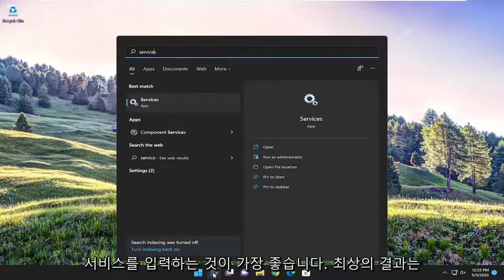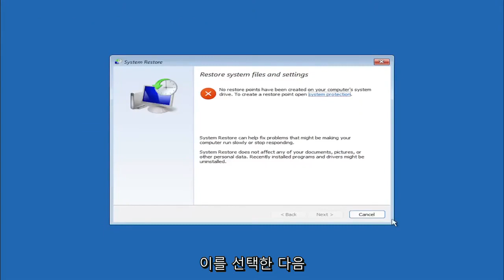Windows 11/10에서 시스템 복원 실패 및 완료되지 않음 오류 수정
레지스트리를 복사, 복원, 마운트하는 동안 실패한 시스템 복원을 수정하는 방법 [튜토리얼]

레지스트리는 Windows 운영 체제의 필수 부분입니다. Windows 및 응용 프로그램에 필요한 값, 구성 및 경로를 저장하는 데 사용되는 데이터베이스입니다. 다른 모든 사용자와 마찬가지로 사용자는 필요할 때 레지스트리를 복원할 수 있습니다. 그러나 레지스트리를 복원, 복사 또는 탑재하는 동안 시스템 복원에 실패했다는 오류가 발생하면 이 자습서가 문제를 해결하는 데 도움이 될 것입니다.

이 자습서에서 다루는 문제:
복사하는 동안 시스템 복원 실패
레지스트리를 복사하는 동안 시스템 복원에 실패했습니다.
시스템 복원에 실패한 경우 수행할 작업
시스템 복원이 계속 실패하는 이유
시스템 복원 실패 드라이브가 손상되었을 수 있습니다.
레지스트리를 복원하는 동안 시스템 복원이 실패했습니다.
레지스트리를 마운트하는 동안 시스템 복원에 실패했습니다.
다음 파일/디렉토리를 삭제하는 동안 시스템 복원에 실패했습니다.
시스템 복원이 원본을 추출하지 못했습니다.
실패한 시스템 복원 창 11
지정되지 않은 오류로 인해 시스템 복원에 실패했습니다.
시스템 복원이 파일을 추출하지 못했습니다.

여러 번 우리는 문제를 해결하기 위해 시스템 복원을 선택합니다. 대부분의 경우 몇 분 안에 문제를 해결합니다. 그러나 때때로 시스템 복원이 실패하고 오류 메시지가 표시될 수 있습니다.